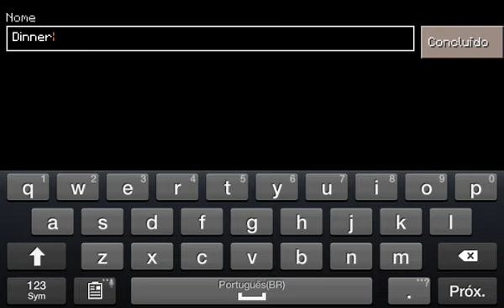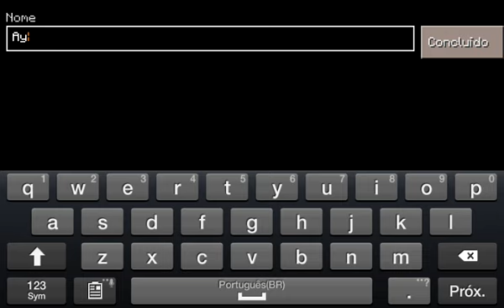[Tutorial] Minecraft PE 0.15.0 - Como Deixar Você Ao Contrário!! MCPE Truque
(Tags)
Minecraft Pe 0.16.0,Mcpe 0.15.0,Minecraft Pe 0.15.1,Minecraft Pe 0.15.1.2,Minecraft Pe 0.15.2,Lick,Enty 303,Herobrine,Notch.